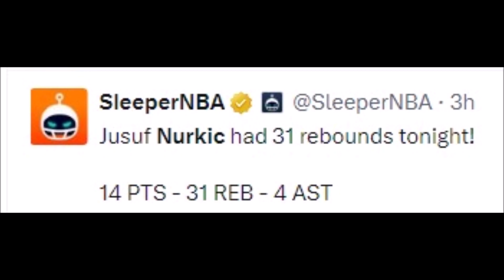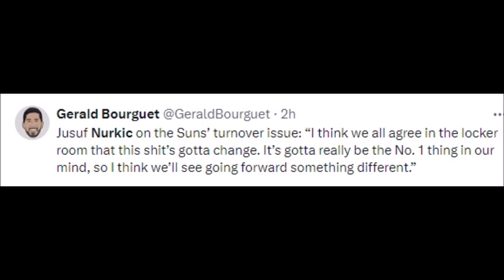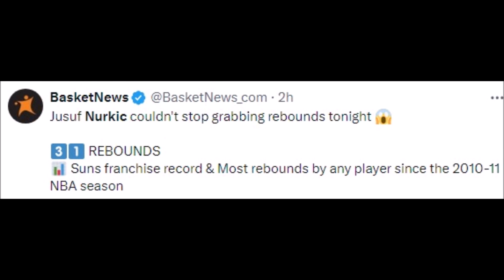NBA REACT TO JUSUF NURKIC VS OKLAHOMA CITY THUNDER | JUSUF NURKIC REACTIONS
Basketball History